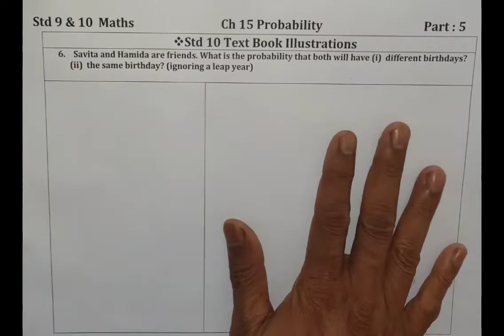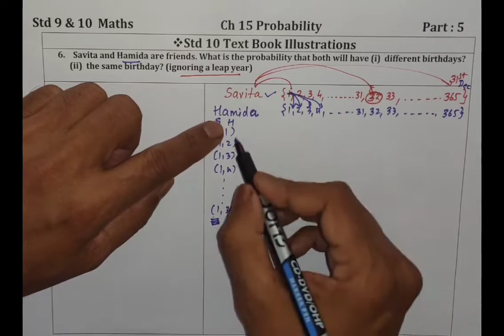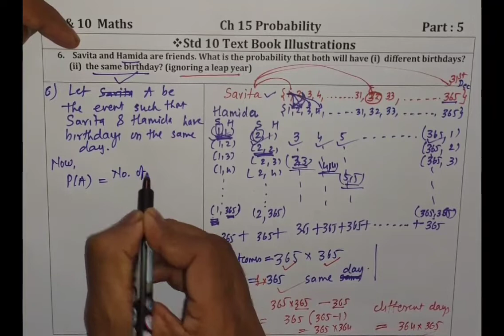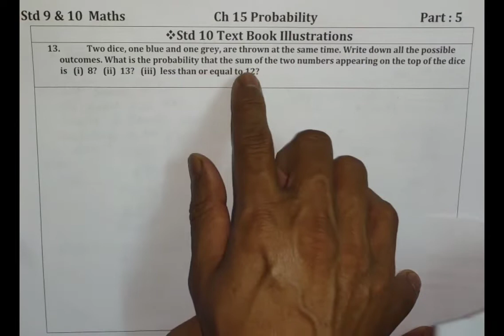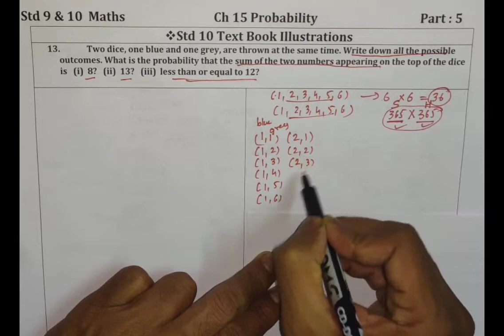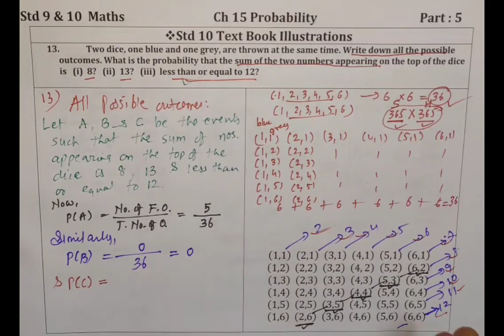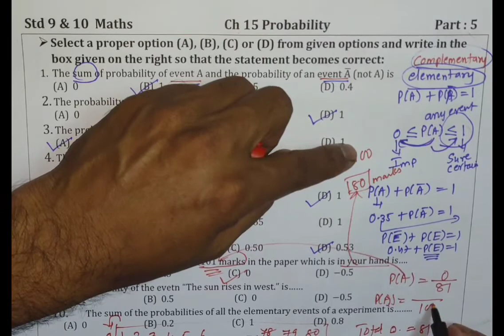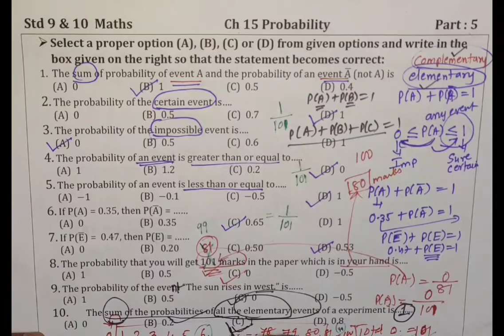Std 9 & 10 Maths Ch 15 Probability Part 5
Text Book illustrations - std 10